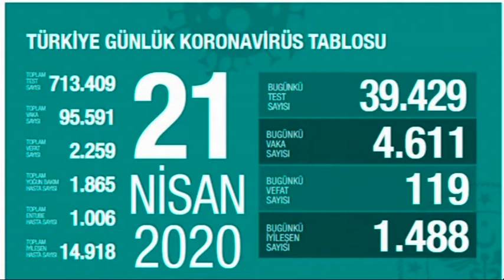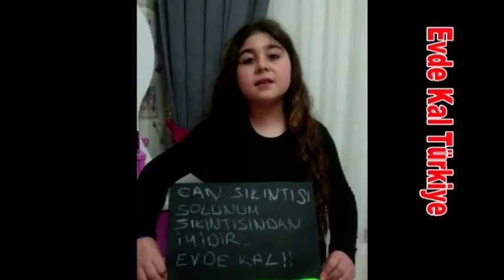22 04 2020 güneydoğu'da sabah 1 blm